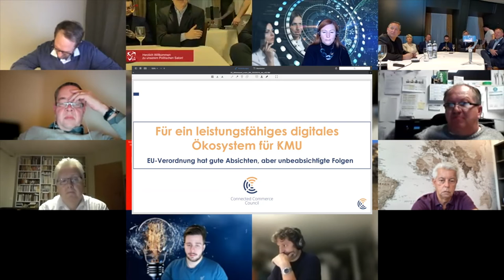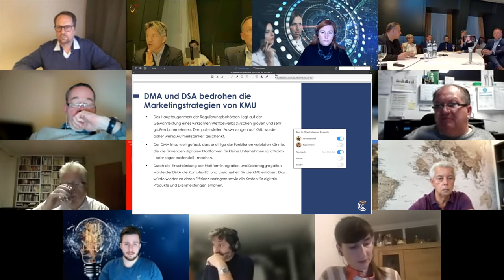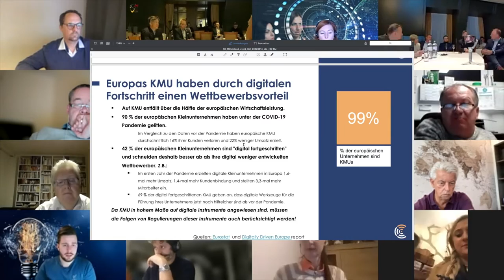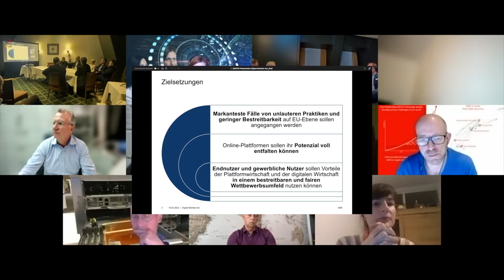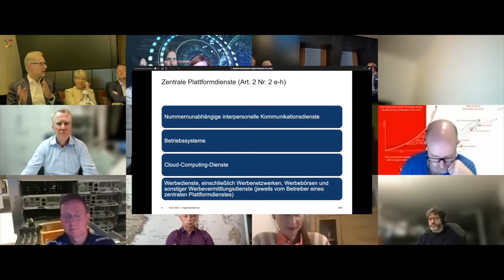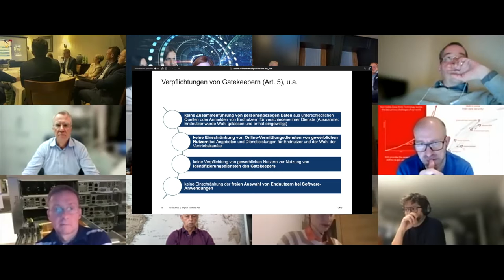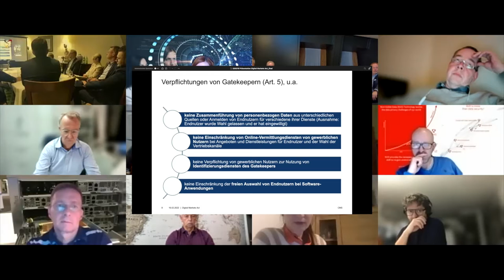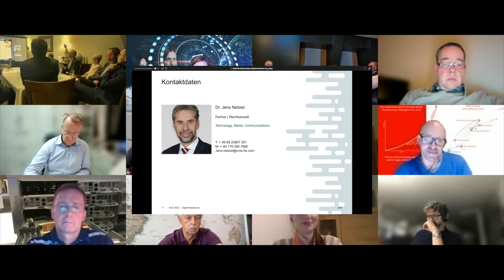Politischer Salon | Digital Markets Act live aus Berlin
Der von der EU auf den Weg gebrachte Digital Markets Act wird auch Einfluß haben auf die mittelständische Wirtschaft. Aber wie genau? Worauf müssen wir uns einstellen? Wie plant die Bundesregierung die Umsetzung?

Darüber haben wir gesprochen. U.a. mit:
- Liliana Gatterer, Präsidentin Bund der Selbständigen Deutschland
- Maik Außendorf MdB, Bündnis 90 | Die Grünen
- Maximilian Funke-Kaiser MdB, Freie Demokraten
- Brandon Mitchener, Connected Commerce Council
- RA Jens Neitzel. Partner bei CMS Deutschland
 - Andreas Keck, Präsident des German Mittelstand e.V.

02:16 Begrüßung & Intro
09:58 Dr. Jens Neitzel | Juristische Eingliederung
25:55 Podiumsdiskussion
1:06.03 Fazit | Braucht es das?

Moderation: Carola Grimminger und Werne Theiner.

Bitte verzeiht die in Teilen miserable Ton- und Bildqualität. Wir hatte extreme Probleme mit dem Netz und einen kurzfristigen Totalausfall des WLAN am Veranstaltungsort.